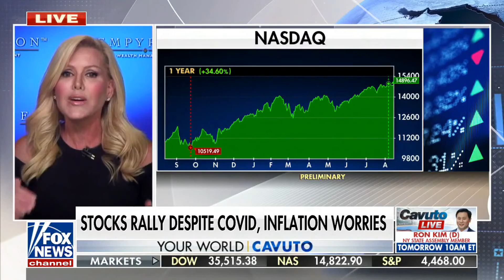Kingsview CIO Scott Martin on Fox News Channel 8.13.2021 - Your World With Cavuto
Kingsview CIO Scott Martin discusses a return to work, wage and benefit cuts for those working at home, and how having people in office influences economic activity.